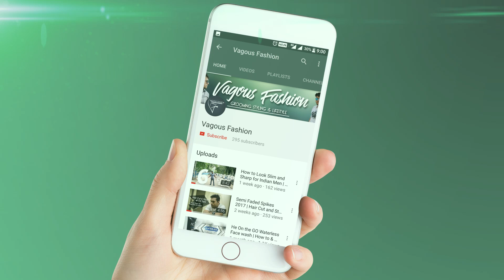Best Riding Gears Under Budget In India | Best Biking Helmets | Jackets | Gloves | Boots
Hey ya riders iam sourav and i own a Daytona 675 so here is my small experience and advice for all bikers out there regarding their Biking gears as in this video i am sharing my thoughts on Riding with gears and staying safe and my own gears as I have covered Helmet Jacket Gloves and Boots and all of these are under budget so if you are a rider watch this video and share it with your every Biking Brother as for the Biking Brotherhood i am making this video since every biker is my brother and i want every one to be safe and ride hard! Pardon for not showing the knee pads as iam replacing my old knee pads with new Alipne Stars and the old one sucs!
Let me knw if you want more of this kinda videos in the comment section below!

Product Links :

BBG Spiti Jacket
BBG Ladakh Jacket
BBG Xplorer Jacket
BBG Full Gauntlet Gloves
BBG Semi Gauntlet Gloves
BBG Racer Boots
BBG Riding Boots
BBG Touring Boots